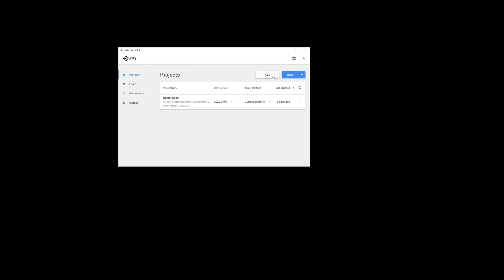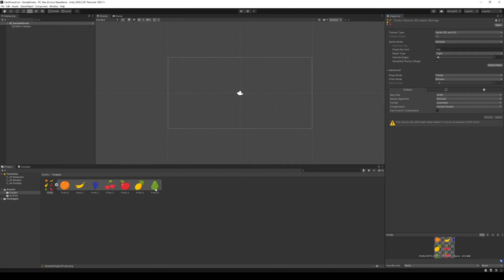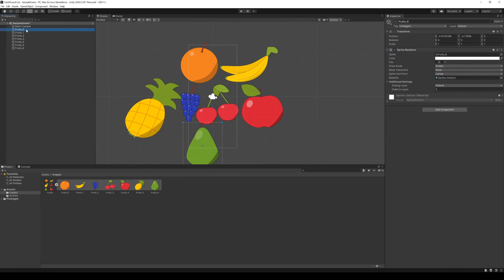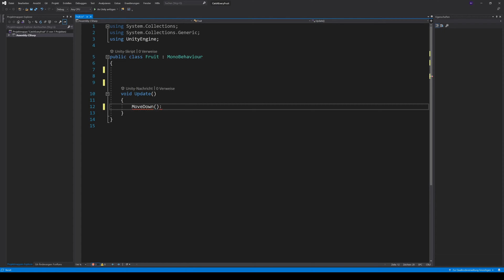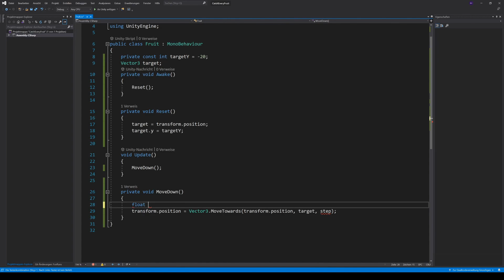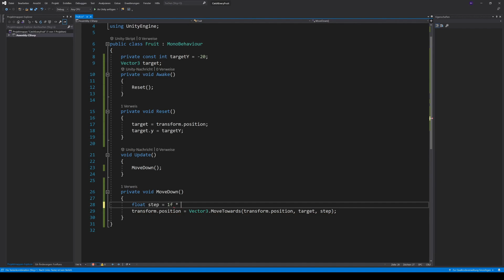Make a game in unity #01 [CatchEveryFruit] | Setup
You want to learn how to make a mobile game for iOS & Android in Unity? As a beginner? Watch our Video and we will teach you how to make mobile games for iOS & Android with Unity for free!

► Chapters
0:00 Create Project
0:55 Import Sprite
1:20 Slice Spritesheed
1:40 Target Resolutiom
2:00 Working with the GameScene
2:25 Save Prefabs
2:44 Create Falling Script
5:05 Attach the Script
5:55 Outro

 ► Video Description

In this Video you will learn how to start with mobile game development. You will learn how to setup a project, use prefabs and make objects move.

How to mobile game development: This is a question I have seen lots of times on the internet. Many people are asking how to start mobile game development and the answer is actually quite easy. Just start with mobile game development. No the best way is to start mobile game development with Unity and work on a game. In my opinion this is the best answer on how to learn mobile game development. We will teach you in this Series everything you need to develop and release an awesome and fun mobile game. Yes there are many, many books on mobile game development but do you really want to read a book about mobile game development before you start? I don't think so. This series is where to start with mobile game development! Mobile game development with Unity is not that hard. We will use Unity and C# and you will learn a lot about mobile game development. This is our second game! We already released a mobile game (PanJump) and made some money with it.

We are GMG Studio, create our own games and want you to start being creative too.

► Our Equipment
Sound recorded with : Rode Complete Studio Kit

The goal of GMGStudio is to produce great game and enable you to create awesome mobile games as well. GMG Studio started in the Year 2020. GMGStudio GMG Studio stands for German Mobile Game Studio. We really want to give you something back with GMG Studio. We are two developers who enjoy making games. We just start with GMGStudio and still need to learn a lot. We - GMGStudio or GMG Studio - are always happy if you have any feedback or ideas.